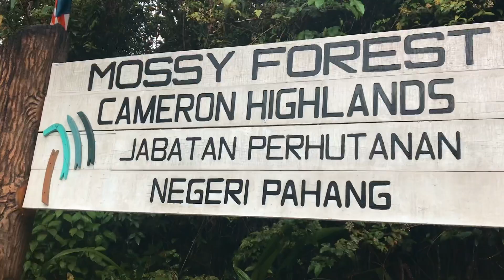Kenapa Tina muntah pulak tu? |Jurnal Ratu Hijabista Eps 2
Wow finalis dan team Ratu Hijabista pergi Cameron Highland. Ade yang muntah munth pulak tu. Kenapa ya? Jangan lupa set reminder Rabu ini 12 Ogos jam 9 malam hanya di Astro Prima.